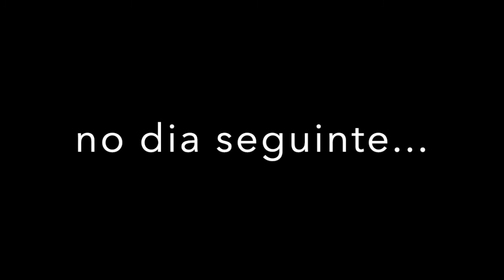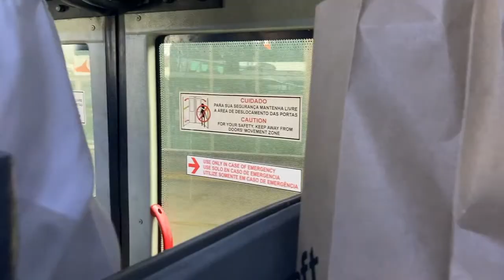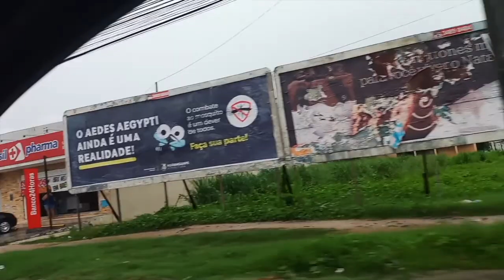Episódio 1 Quixadá